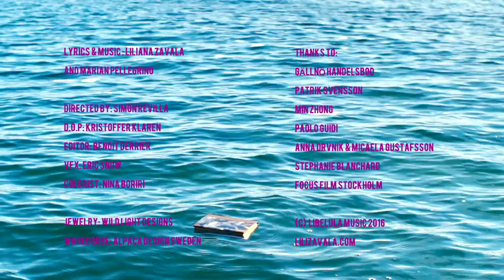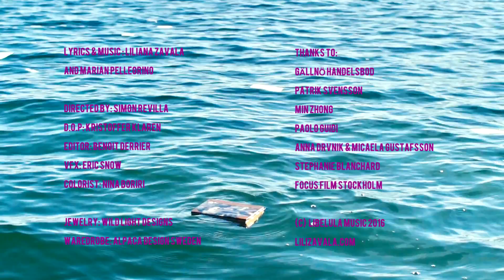Mar de Lágrimas - Liliana Zavala (Official Video)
Music video of Mar de Lágrimas, written and performed by Liliana Zavala, from the album Cabildo.

Director: Simon Revilla
DOP: Kristoffer Klarén
Editor: Benoit Derrier
Color: Nina Boriri
VFX: Eric Snow
Thanks to:
Gällnö Handelsbod
Patrik Svensson
Min Zhong
Paolo Guidi
Stephanie Blanchard
Anna Drvnik
Micaela Gustavsson
Focus Film Stockholm